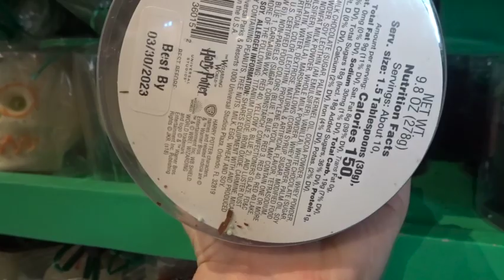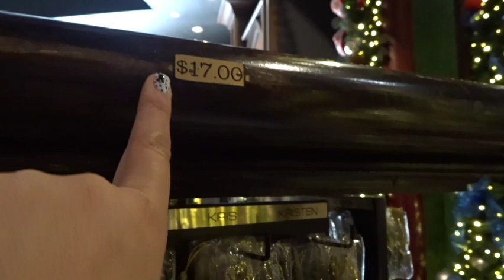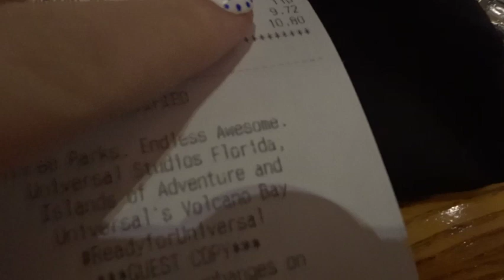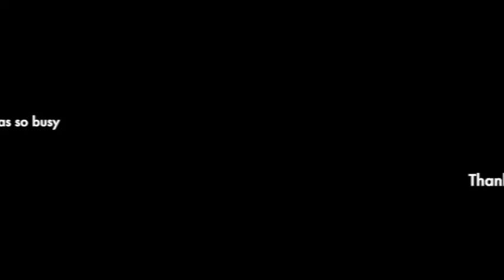Florida 2022 - Day 2 - Islands of Adventure - Three broomsticks and Cowfish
Join us for a morning at Islands of Adventure where we head to the three broomsticks for lunch and then head to Cowfish for the evening.

A mummy of two little girls, who has had Relapsing Remitting Multiple Sclerosis (MS) for 7 Years currently on Tysabri Infusions and loves and adores anything to do with Disney.

I have a couple of Disneyworld holidays booked and I can't wait to share them with you.

I also am looking forward to vlogging my MS journey with you to show you it is not as scary as it seems.